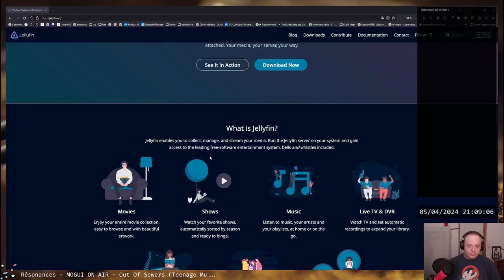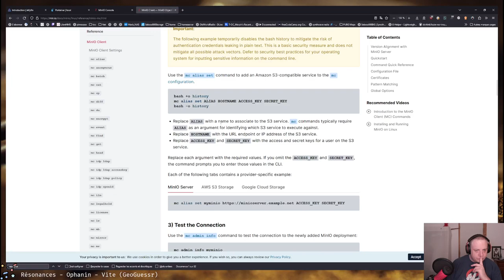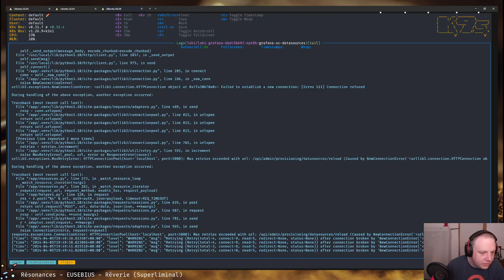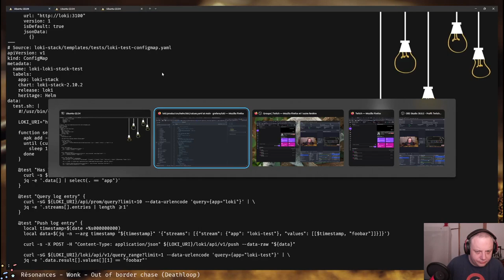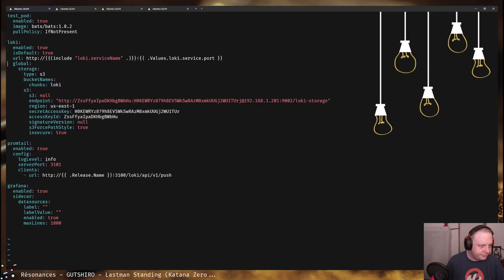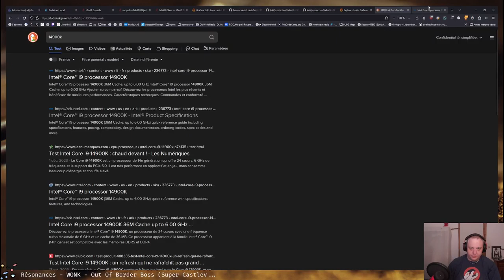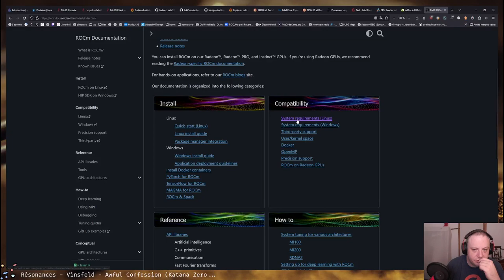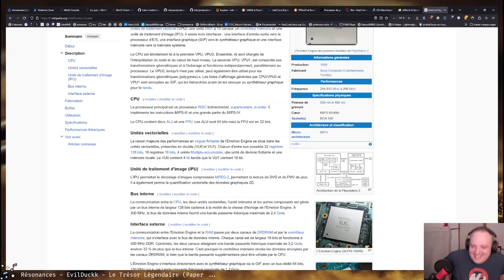On attaque la centralisation des logs du cluster k3s en mode viking avec Loki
J'ai tenté d'installer Loki pour qu'il stocke les logs sur Minio. Bon ben évidemment tout ne s'est pas passé comme prévu, hein :)